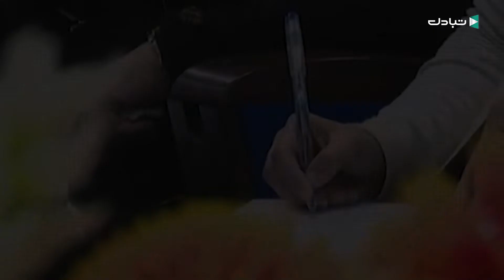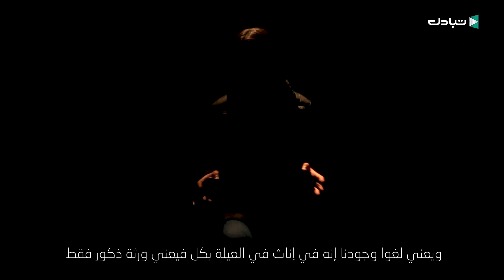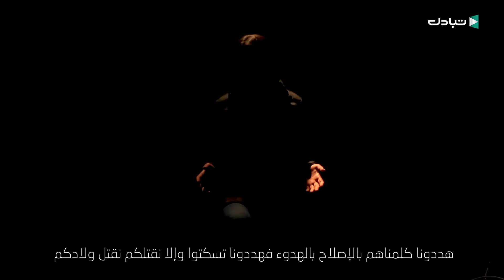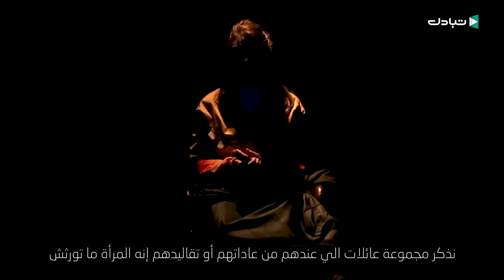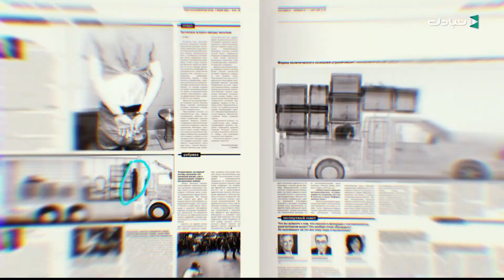!!نساء دون إرث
تحقيق يفضح تعمد بعض العائلات الليبية حرمان بناتهن من حقهن في الإرث.. شهادات حصرية لنساء يعشن تحت الضغط والتهديد.. تابعوا الفيديو لمعرفة التفاصيل